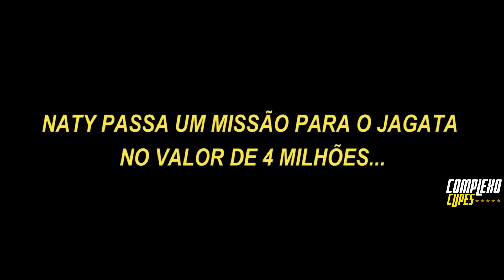TRETA RUINXOS x PINK DEMONS NO NORTE SEM HS! NOVA FAVELA DA TROPA DO SAPO! | COMPLEXO CLIPES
TRETA RUINXOS x PINK DEMONS NO NORTE SEM HS! NOVA FAVELA DA TROPA DO SAPO!  VEJA TUDO ISSO NESTE VIDEO!

SALVE TROPINHA!💜
CRONOGRAMA DE VIDEOS⬇️

00:00 ENVIAR CLIPS
00:15 CLIPS ENGRAÇADOS
05:35 FUGAS
08:04 ENTREGA DA FAVELA DA TROPA DO SAPO
11:59 MISSÃO DE 4 MILHÕES DO JAGATA
17:21 TRETA RUINXOS x PINK DEMONS
23:38 JOALHERIA DO CANADA